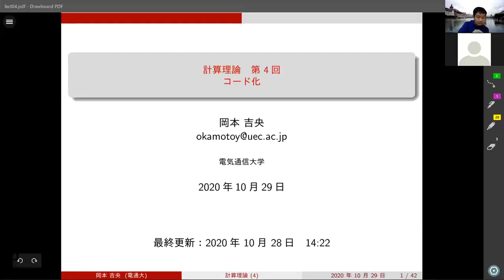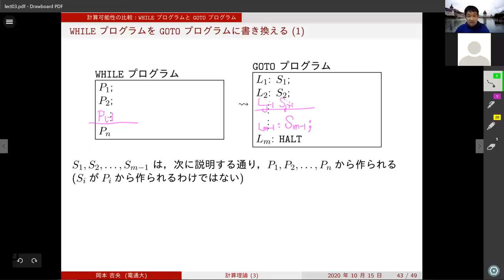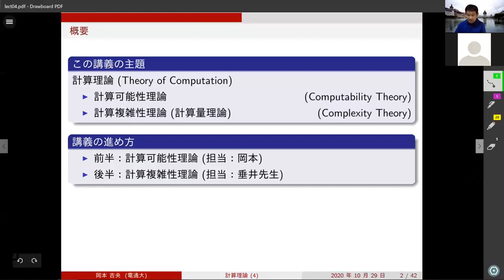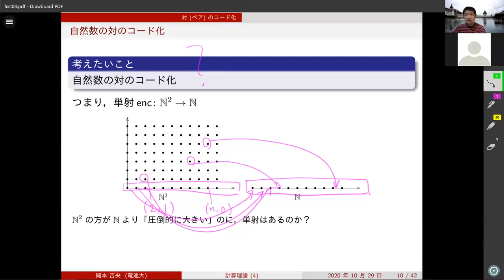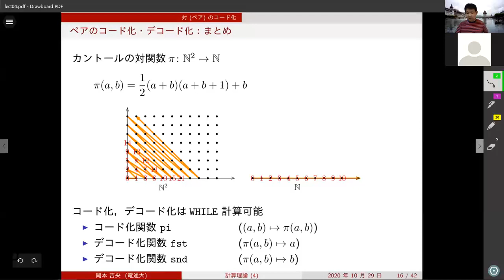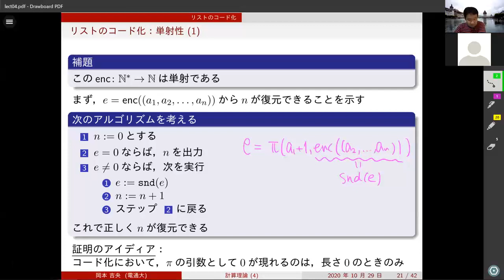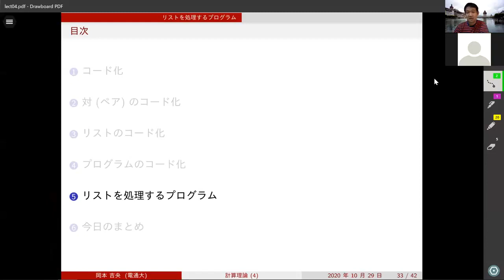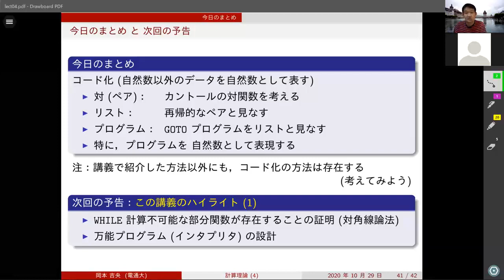計算理論 (第4回) コード化 2020年10月29日